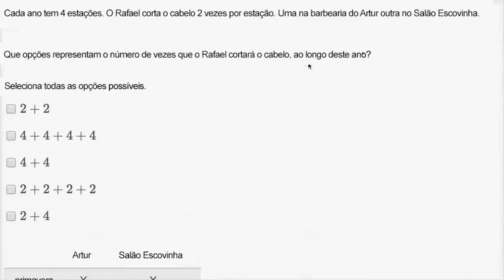Exemplo de adição repetida - Khan Academy em português (1º ano)